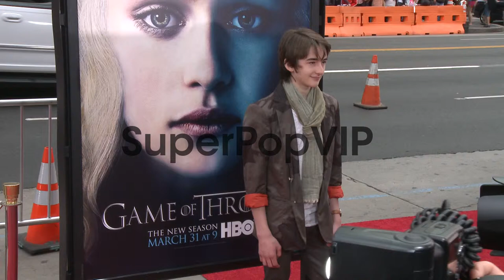Isaac Hempstead Wright at Game of Thrones Season 3 Premie...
Isaac Hempstead Wright at Game of Thrones Season 3 Premiere on 3/18/13 in Los Angeles, CA .